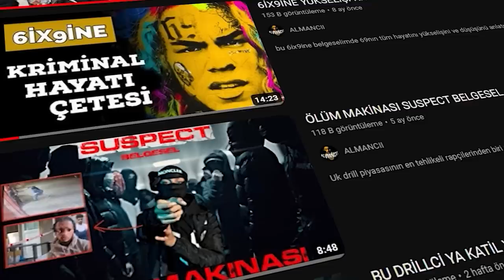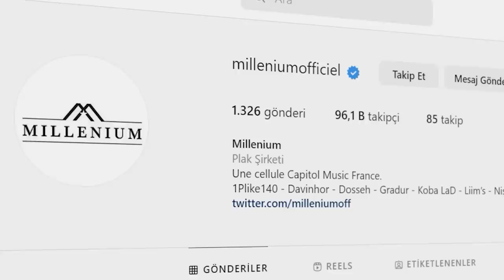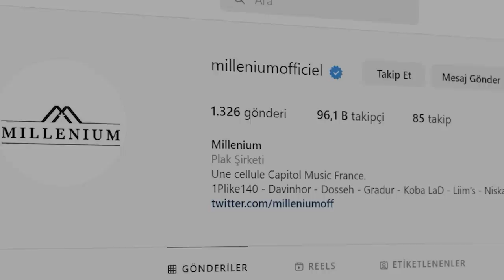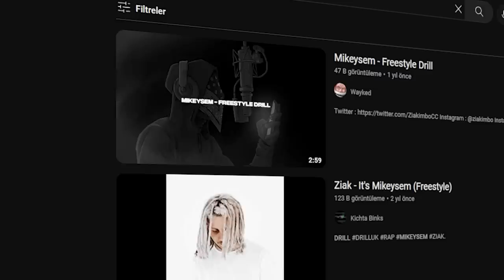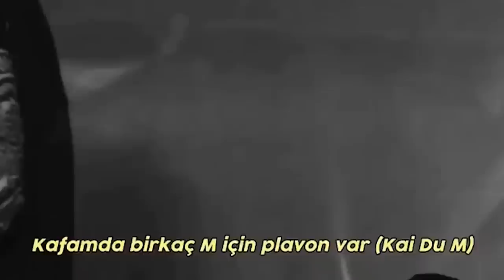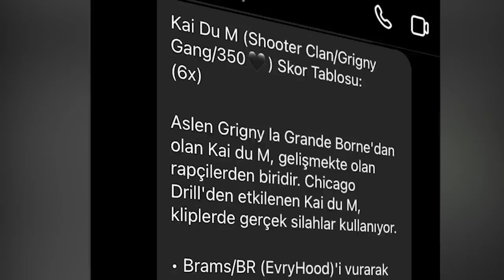MASKENİN ARKASINDAKİ PSİKOPAT KİM ?! ZİAK BELGESEL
Uzun zamandır beklediğiniz ziak belgeseli yayında .
ziak kimdir? ziakın kimliği ifya mı oldu ve ziakın beefleri. hepsi bu belgeseldeç